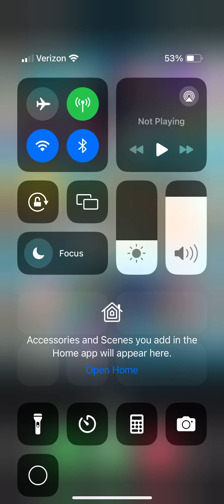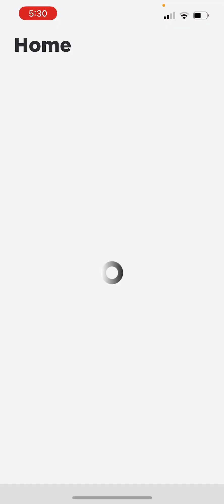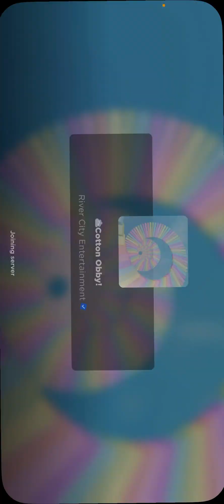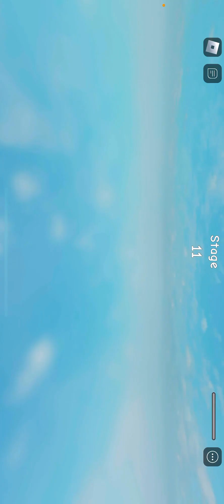my first gaming video ￼